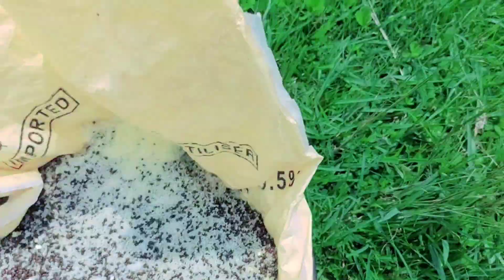किसान परिवार से हूं | My Village Life in उत्तर प्रदेश | Kuwait में जॉब भी कर लेता हूं | खेती किसानी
HELLO DOSTO KAISE HO AAP SAB UMMID KARTE HAI
AAP SAB AACHE HONGE DOSTO
MAIN KUWAIT ME 2019 ME AAYA THA JOB KARNE AUR AAP SAB KE PYAR DUWA AASIRWAD SE
MAINE BAHUT HI AACHA MEHNAT KIYA AUR
USI MEHNAT KI BADAULAT AAJ MERA GHAR
BAN PAYA HAI KAFI BHAI KUWAIT ME JOB PANA CHAHTE HAI KARNA CHAHTE HAI MAI CHAHTA HU JITNE BHI BHAI MERE JAISE HAI UN SABHI BHAIYON KA JOB LAG JAYE KUWAIT ME KYUKI
KUWAIT ME JOB KARNE SE MERI LIFE BADAL GAI HAI TO AAP LOGO KA BHI BADAL JAYEGA
DOSTO MUJHE HAATH ME VISA NAHI MILTA HAI ISLIYE MAI VISA NAHI BHEJ SAKTA HU LEKIN AAP SAB KO APNE VIDEO KE JARIYE SE BAHUT SAARI JANKARI BATA SAKTA HU JISSE AAPKO AASANI HOGI KUWAIT ME AANE KE LIYE
JOB TIPS VISA PROCESS OFFICE COMPANY KE BAARE ME KAFI KUCH BATA DIYA HU APNE PAHLE WALE CHANNEL PAR

MY YUTUBE FAIMLY

ARVIND LODHI KUWAIT SE